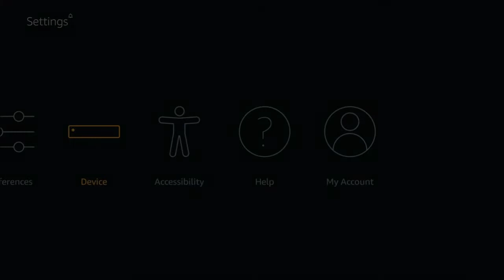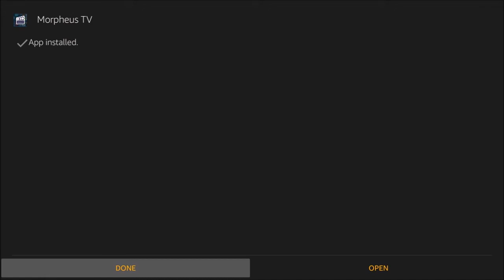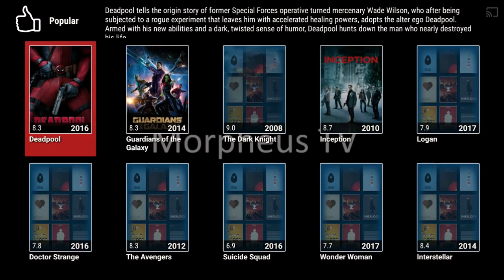Morpheus TV Install on Fire TV or Amazon Fire Stick [Full Tutorial]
Follow our tutorial to download and install Morpheus TV to your Amazon Fire TV (or Fire TV Stick). This is the easiest and fastest method. Morpheus TV can be used completely with the Fire TV remote; no need for a wireless mouse or third-party app. Let’s get started.